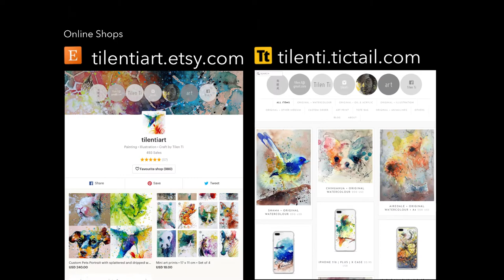Tutorial video splashed animals watercolour 22 - Red Panda (teaser)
This is the second painting that I added lines drawing, red panda symbolist patience, peace, harmony, determination and calm. So I decided to go for calm, I'm using bamboo which is food for the red panda, and other flowers like lily and daisies to form the alphabet "C".

Be my patrons to gain access to the full-length tutorial, demo, art materials review videos!

~ ART MATERIALS ~
Amazon Store
• search •
- Watercolour: Holbein Artists' Watercolor Tubes
- Pen: Uni Pin Fineliner Drawing Pen 0.3
DALER ROWNEY AQUAFINE Rigger Synthetic Brush - size 6 (for thin liners)
- Paper: DALER ROWNEY AQUAFINE smooth A3 Watercolour Pad - 300gsm Hot Pressed